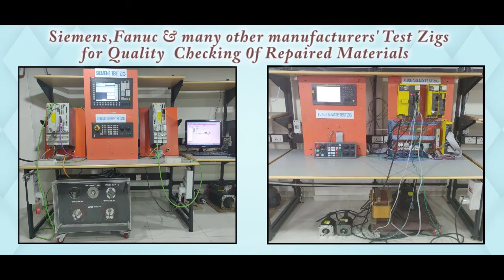GE Fanuc IC200UEX626 B IO Module Repairs